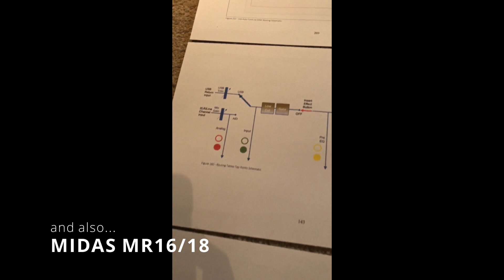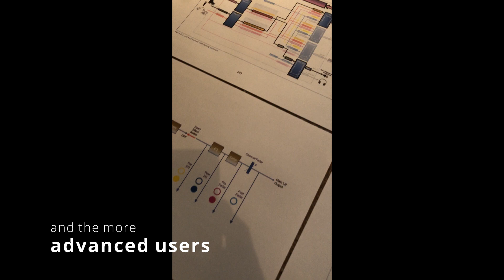Behringer XR18 Digital Mixer Handbook - available now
The Behringer XR18 Digital Mixer Handbook is available as a Kindle eBook on Amazon wolrdwide. - Get your copy NOW.

The handbook is also available in three parts:
- Part 1: The Basics
- Part 2: Advanced
- Part 3: FX

The handbook will soon be available as a paperback from Amazon, worldwide.